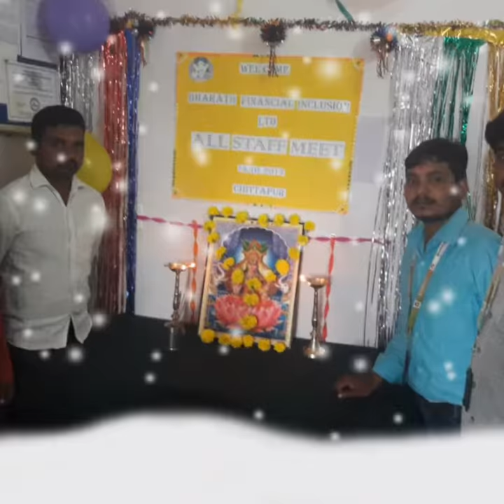All staff meeting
BFIL CHITTAPUR